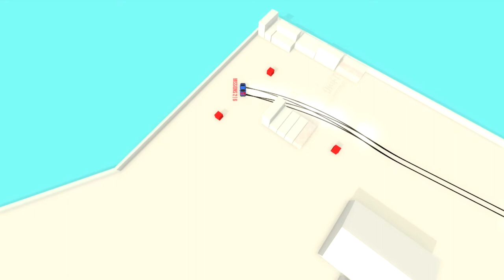HOW TO DRIFT - "THE RIGHT WAY"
Hey Guys! This game is called ABSOLUTE DRIFT!! It's pretty fun and unique!

In Absolute Drift, you will master the art of drifting. Practice your skills in Free-Roam and compete in drift events such as Driftkhana and Mountain Drifting.
Key Features
Drive and customize up to 6 drift cars
3 Game Modes: Driftkhana, Drifting, & Mountain Drifting with 24+ levels
5 Free-Roaming areas, each with unique levels and themes, from airports and docks to a floating metropolis
Online Leaderboards
3+ hours of clean Drum & Bass and Electronic music by C41 and Nyte